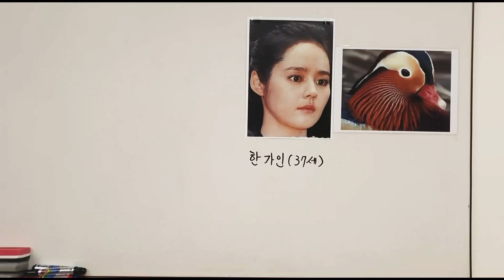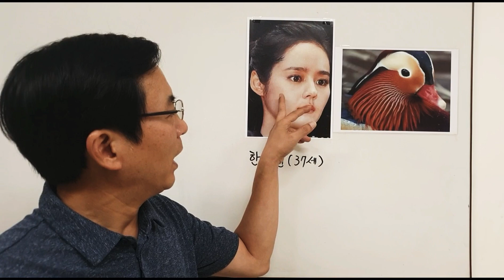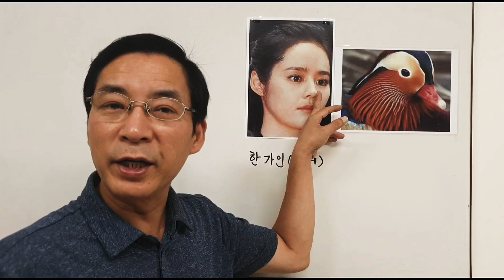한가인 관상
한가인은 콧대가 높아 자존심과 프라이드가 강한 성품이며  물형관상으로  보면 원앙을 닮은 원앙관상이다.
원앙상으로  연예인의 운명을 타고 났다.